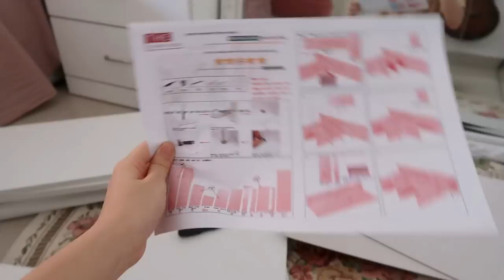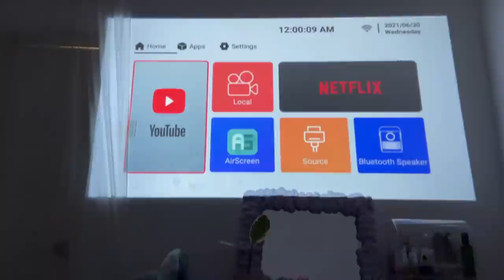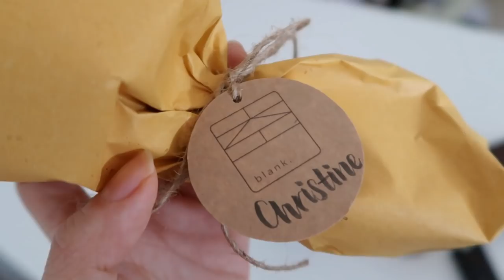ROOM MAKEOVER (VLOG) • decor unboxing haul, diy foam mirror, building new furniture